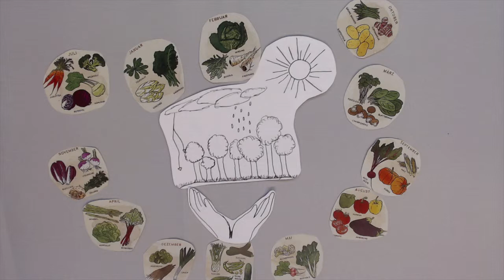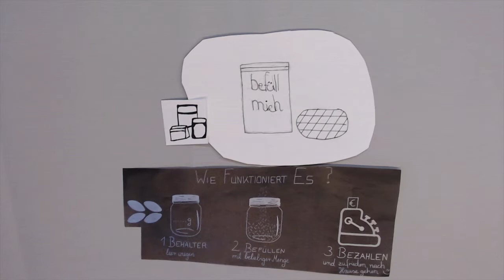Nachhaltige Lebensmittel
Schüler*innen der Oberschule Am Barkhof haben sich jahrgangsübergreifend mit dem Thema Nachhaltigkeit beschäftigt. Bei den Makemedia Studios haben sie kurze Clips erstellt, die erklären, wie nachhaltigeres Leben möglich ist.